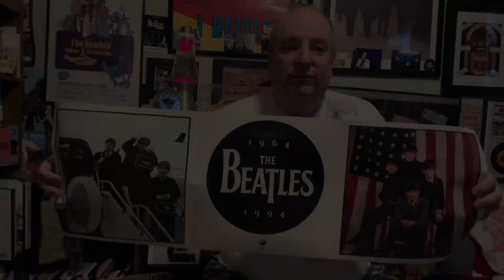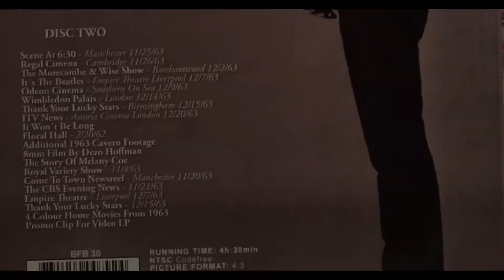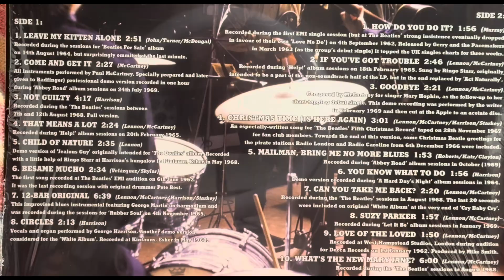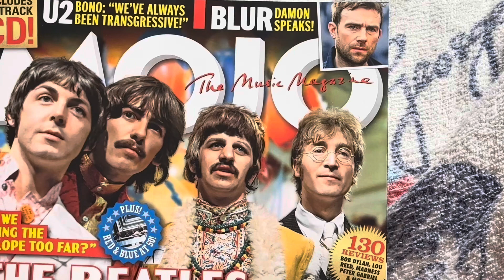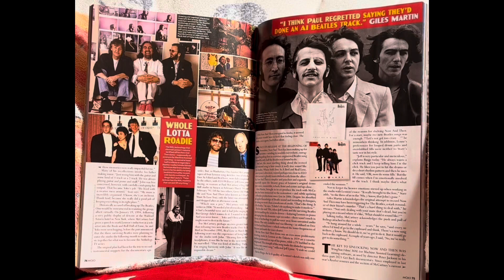847 Hodgepodge of Beatle’s fun 🤩❤️🙀‼️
In this video I am diving into all kinds of Beatles fun stuff. There’s a lot in this video. I think you’ll enjoy it. Take care and see you later.  🎦🎸👍‼️